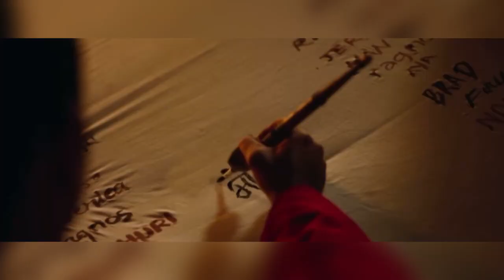Kalki 2898 AD Trailer - Amitabh Bachchan |Telugu |Deepika |Nag Ashwin | June 24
New Hindian movie

Cast: Amitabh Bachchan, Kamal Haasan, Deepika Padukone, Disha Patani, Prabhas, and others

Official HD Trailers